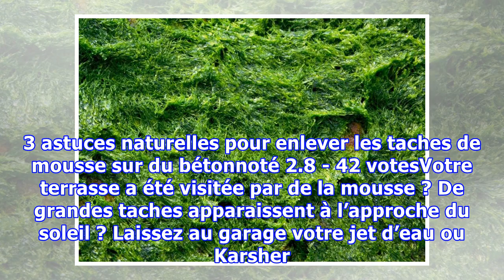3 astuces naturelles pour enlever les taches de mousse sur du béton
3 astuces naturelles pour enlever les taches de mousse sur du béton